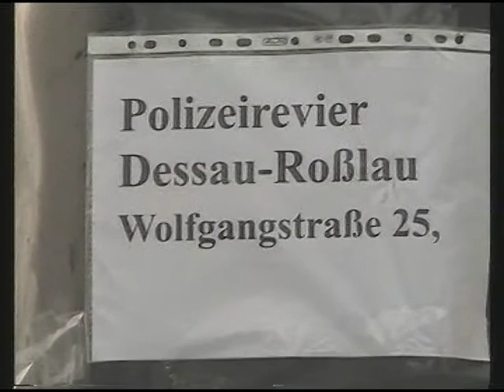einspielung oury jalloh urteil landgericht magdeburg 13 12 12 schnitt fertig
anläßlich der urteilsverkündung im oury jalloh - prozess am 13.12.12 gab es vor dem landgericht sachsen - anhalt in magdeburg eine kundgebung und anschließend eine kleine spontandemo.